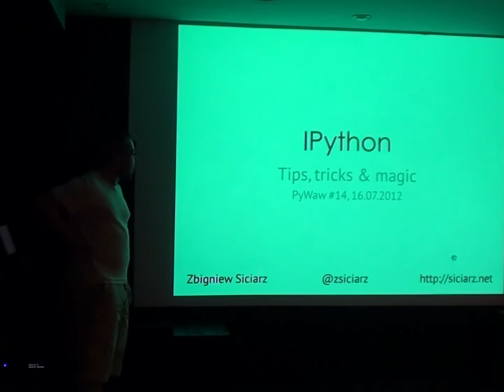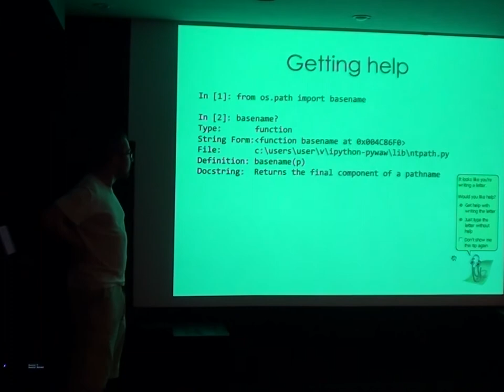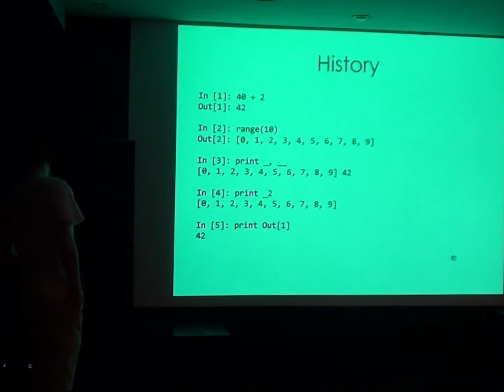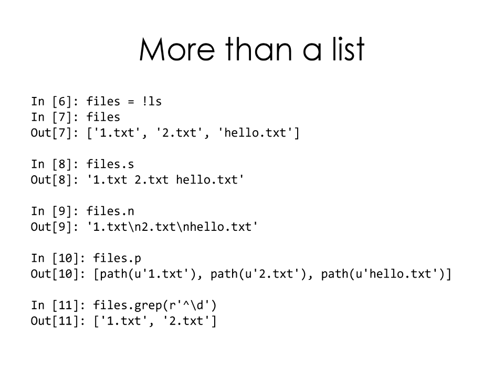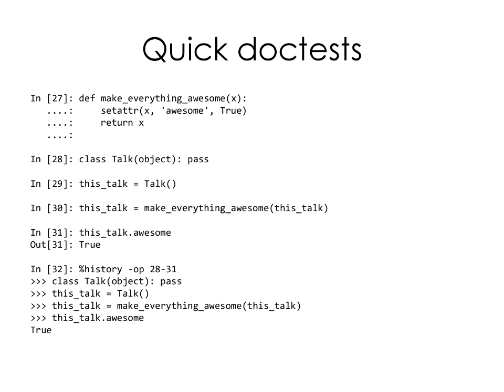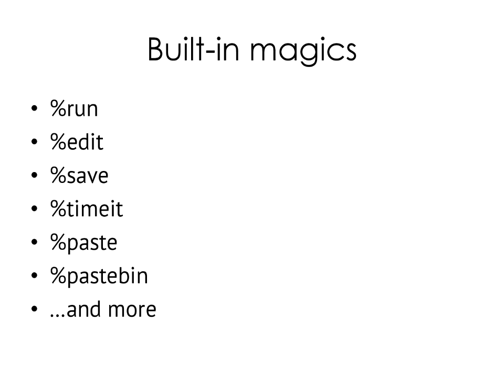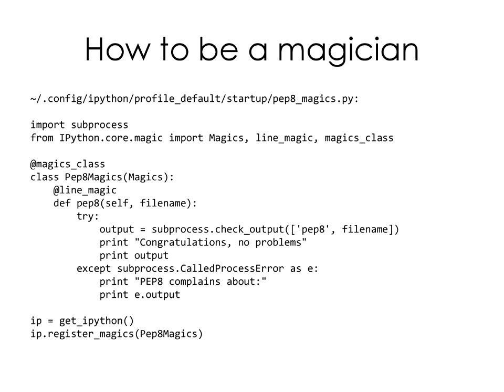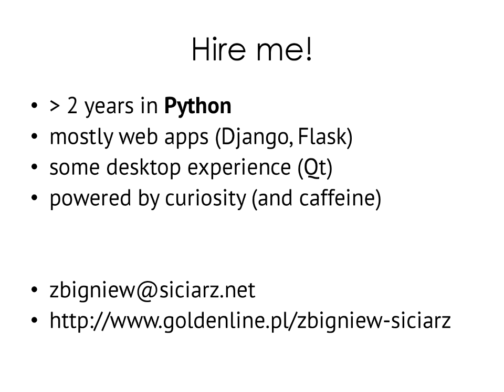PyWaw #14 (2/2) - IPython